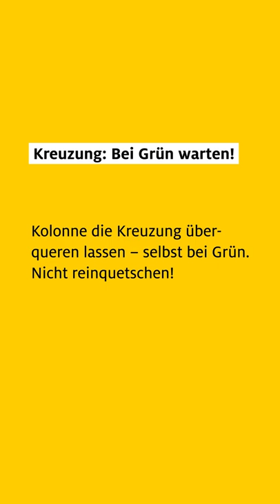Militärkolonne? So verhältst du dich richtig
Was zu tun ist, wenn dir eine Militärkolonne begegnet